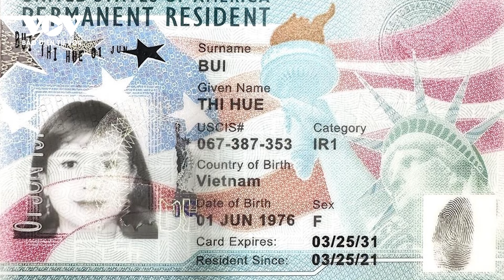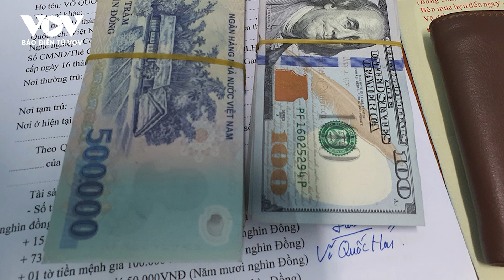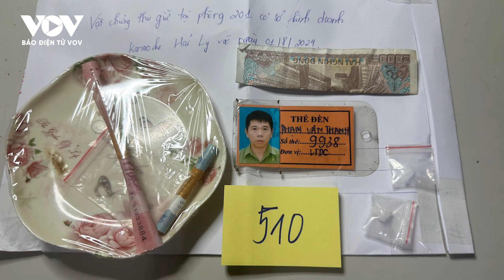Nóng 24h: Bắt đối tượng mang dao tự chế chống đối công an | Báo Điện tử VOV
Báo Điện tử VOV | Công an tỉnh Đồng Nai cùng lực lượng chức năng huyện Trảng Bom vừa trấn áp, bắt giữ đối tượng dùng dao tấn công tài xế xe tải. Theo thông tin ban đầu, vào lúc 22h15 ngày 6/8, các lực lượng thuộc Công an tỉnh Đồng Nai đang thực hiện nhiệm vụ trên Quốc lộ 1A (đoạn qua xã Bình Minh, huyện Trảng Bom) thì phát hiện một người điều khiển xe mô tô biển kiểm soát 60B4-972.90 chặn đầu xe tải biển kiểm soát 54S-1397.

37 Bà Triệu, Hoàn Kiếm, Hà Nội, Việt Nam